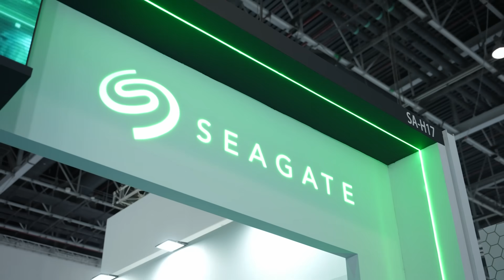Ubergard’s 20-Year Legacy & Future Vision | Tim Koh at Intersec 2025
In this exclusive TECHx Media interview from Intersec 2025, Tim Koh Eng Soon, CEO of Ubergard Pte Ltd, takes us through the company's impressive 20-year journey as a leading Singapore-based manufacturer of high-security electronic key management systems.

🟥 20 Years of Innovation: Explore Ubergard’s journey, from its early days to becoming a trusted name in secure key management.
🟩 Embracing AI & Data: Tim shares how Ubergard is integrating AI and data analytics to elevate product performance and customer experience.
🟨 Global Connections: Learn how Intersec 2025 serves as a key platform to connect with new customers and strategic partners.
🟦 Secure Tech for the Future: Understand the company’s commitment to future-ready security systems in critical infrastructure and enterprise settings.
🟪 Vision for 2025 & Beyond: Get a first look at Ubergard’s growth plans and product roadmap for the coming year.